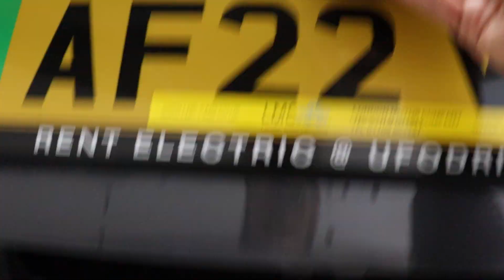TESLA MODEL 3 STANDARD-RANGE + AF22 VCD - WALK AROUND